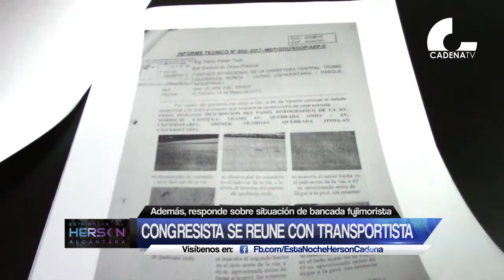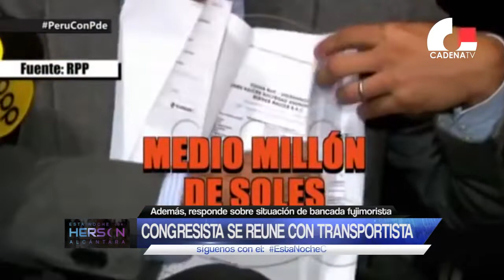Huancayo: Israel Lazo se reúne con transportistas sobre problemática